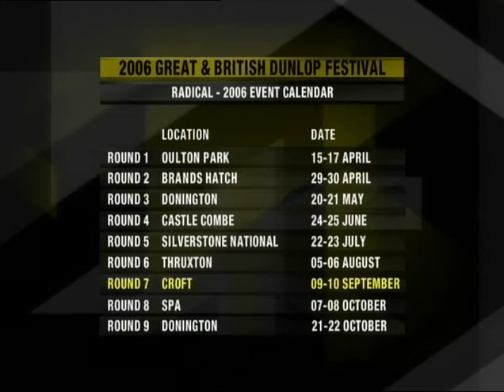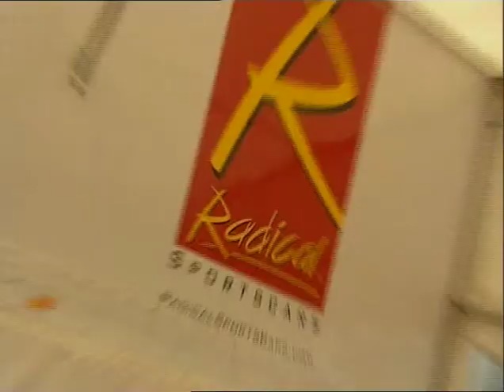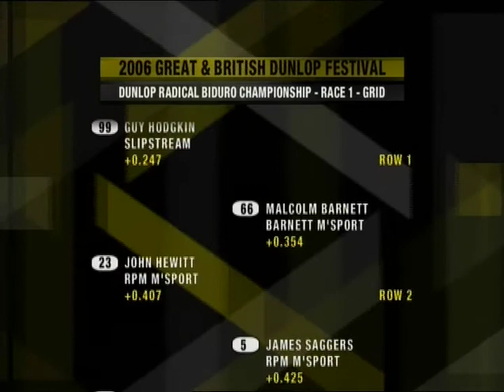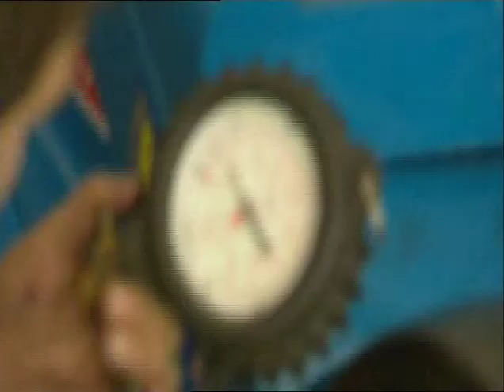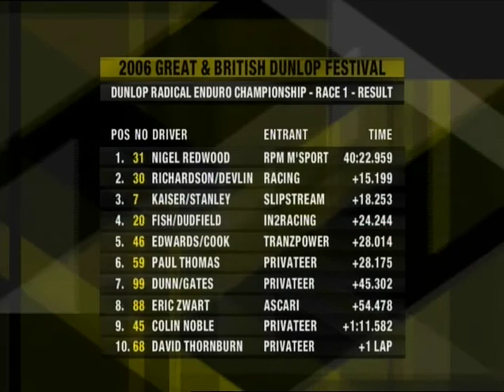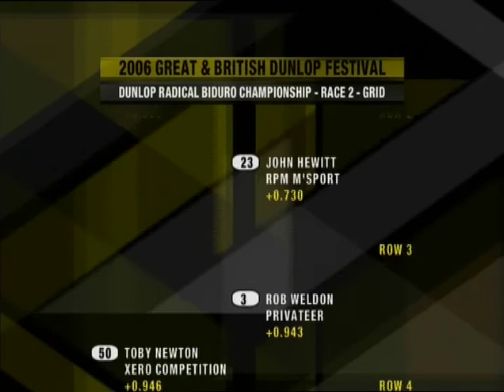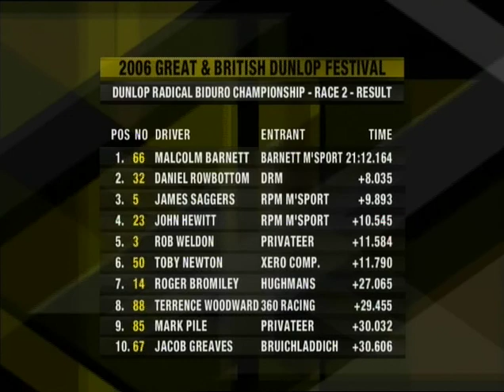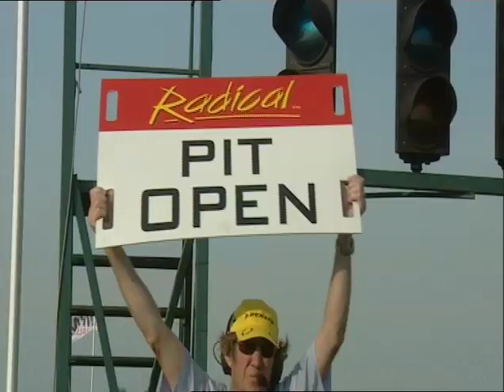2006 Radical Enduro & Biduro Cup, Croft